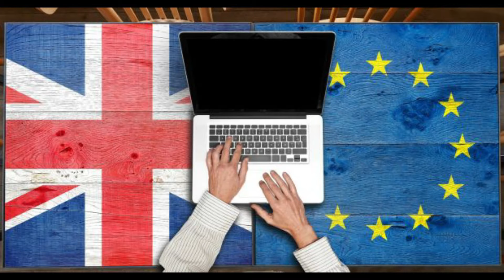Britain starts work on post-Brexit asset management sector.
Britain's funds industry is Europe's largest and second largest globally, with nearly £9.9 trillion under management
Britain set out options on Tuesday for increasing the global attractiveness of its £9.9 trillion ($13.59 trillion) asset management sector after Brexit put European Union retail fund investors out of reach.
The finance ministry said in a public consultation paper that ideas for change include exempting authorised funds from tax and creating an unauthorised tax-exempt fund structure for investment in alternative assets.
"Either option above would be a major departure from the current approach, and the government therefore needs to build a sufficient evidence base to justify taking forward any proposals," the paper said.
Britain has no intention of changing a long-standing global practice known as delegation that allows a portfolio manager in one country to select assets such as stock and bonds for inclusion in a fund in another country, it said.
The EU has said it was reviewing delegation, with a view to potentially tightening conditions, raising alarm in the global funds industry.

IMPORTANT! -None of these images, music & video clips were created/owned by us. We will respectfully remove it immediately. -COPYRIGHT DISCLAIMER UNDER SECTION 107 OF THE COPYRIGHT ACT 1976 - Copyright Disclaimer Under Section 107 of the Copyright Act 1976, allowance is made for "fair use" for purposes such as criticism, comment, news reporting, teaching, scholarship, and research.

Latest News.